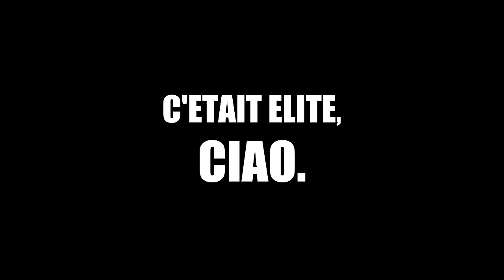J'ARRETE YOUTUBE, MERCI POUR TOUT. - ELITE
C'est la fin de MrJulesElite, des lamas, et des perroquets.
Merci pour cette fabuleuse aventure, merci à tout les potes sans qui je ne serais jamais arrivé à ce "petit" stade.
◘ Néanmoins retrouvez-moi sur la chaîne TopShow pour une vidéo tout les Mercredi & Samedi en vous abonnant.